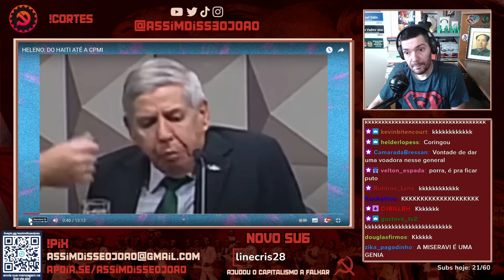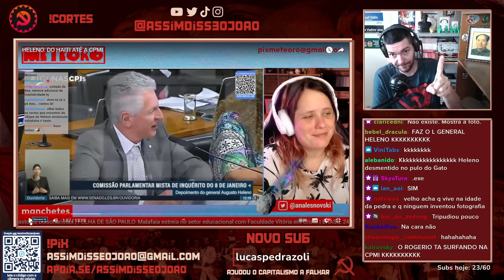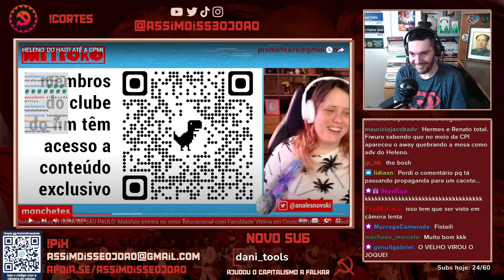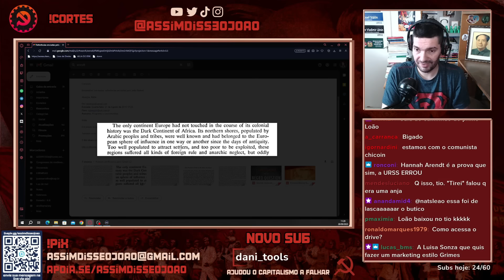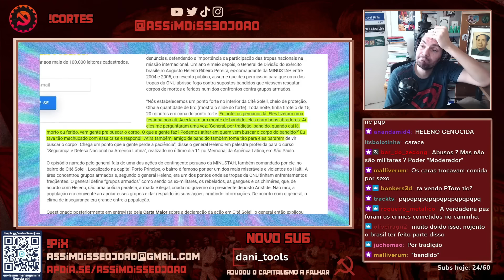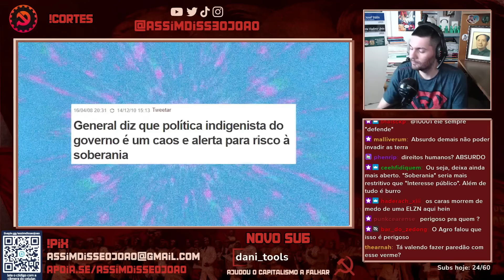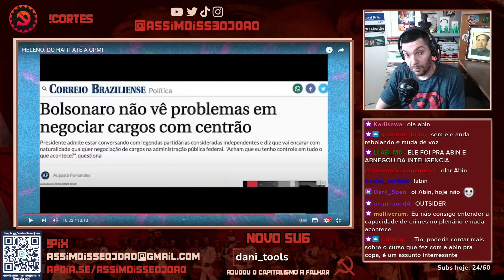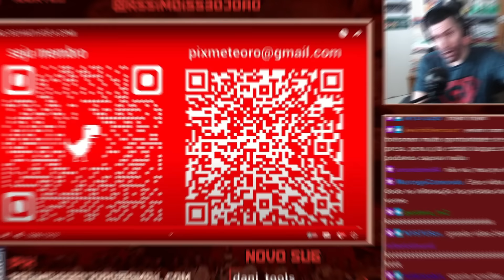A TRAJETÓRIA do General Heleno até o MELHOR da CPMI dos ATOS GOLPISTAS feat. Meteoro | João Carvalho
No último dia 26, foi a vez do General Augusto Heleno prestar depoimento à CPMI dos Atos Golpistas, vulgo, 8 de janeiro. Então hoje, além de trabalhar com EXCELENTES questionamentos e fatos trazidos por congressistas como Eliziane Gama e Rogério Correia, vamos vasculhar um pouco da HISTÓRIA do General Heleno, entender como ele chegou até uma das patentes mais altas das Forças Armadas do Brasil e os "escombros" que deixou pelo caminho em sua "escalada" muy meritocrática - claro, claro senhor juiz!

Portanto, hoje o tio João Carvalho reage ao vídeo "HELENO: DO HAITI ATÉ A CPMI" com a gloriosa Ana Lesnovski no METEORO Brasil!

Pré-venda de CITAÇÕES DO PRESIDENTE MAO, adquira seu LIVRO VERMELHO em PRÉ-VENDA na AND e no precim!

00:00 Apresentação, Equipe, Cupons
01:53 Conteúdo Principal
12:00 Deixa o like e inscreva-se!
24:00 Seja membro do canal! Vem!